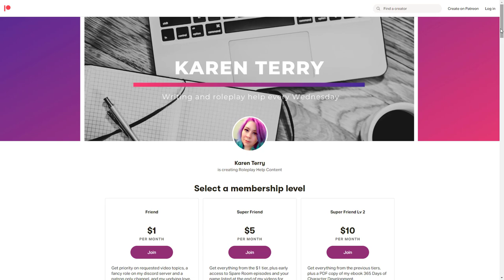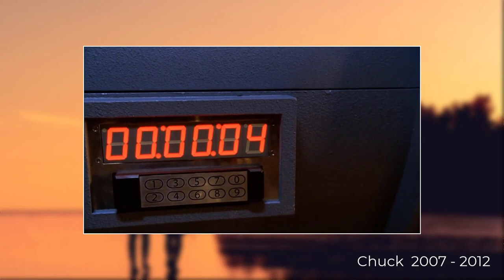My Favorite Romance Tropes | Spare Room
365 Days of Character Creation

365 Days of Character Creation